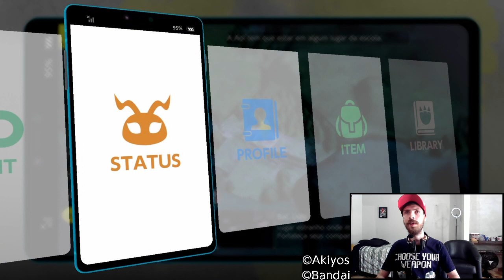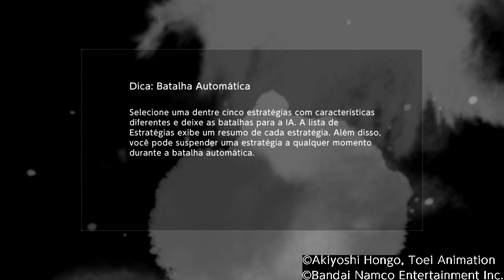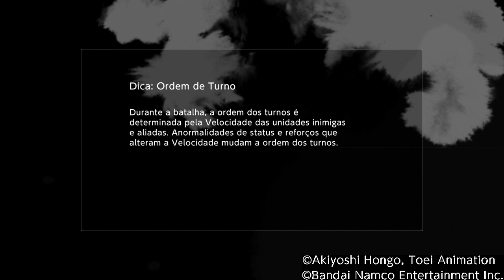👾DIGIMON SURVIVE - Como resgatar o GUILMON (DLC) + Gameplay!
🎮No vídeo de hoje estamos mostrando como adquirir e jogar com o Digimon *Guilmon* , disponível apenas por meio da expansão (DLC) no game Digimon Survive.

📄 SOBRE ESSE JOGO:
Digimon Survive é um jogo eletrônico de romance visual com elementos de RPG de estratégia e sobrevivência desenvolvido pela HYDE e publicado pela Bandai Namco Entertainment para Microsoft Windows, Nintendo Switch, PlayStation 4,

Introdução: 00:00
Inscreva-se no canal e não perca os próximos vídeos! 00:10
Já deixou o Like?: 08:00